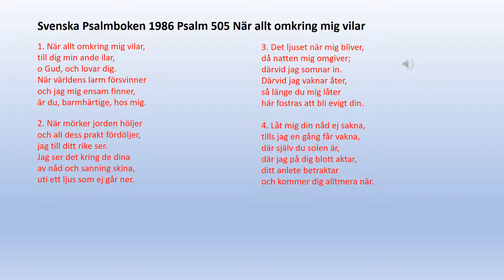Psalm 505 När allt omkring mig vilar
1. När allt omkring mig vilar,
till dig min ande ilar,
o Gud, och lovar dig.
När världens larm försvinner
och jag mig ensam finner,
är du, barmhärtige, hos mig.

2. När mörker jorden höljer
och all dess prakt fördöljer,
jag till ditt rike ser.
Jag ser det kring de dina
av nåd och sanning skina,
uti ett ljus som ej går ner.
3. Det ljuset när mig bliver,
då natten mig omgiver;
därvid jag somnar in.
Därvid jag vaknar åter,
så länge du mig låter
här fostras att bli evigt din.

4. Låt mig din nåd ej sakna,
tills jag en gång får vakna,
där själv du solen är,
där jag på dig blott aktar,
ditt anlete betraktar
och kommer dig alltmera när.